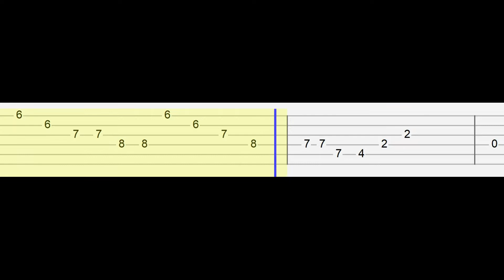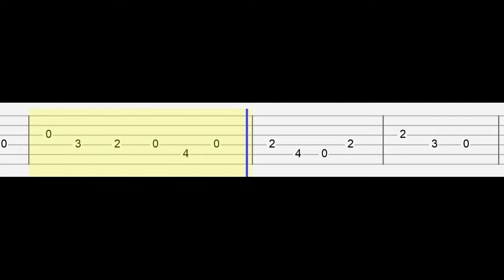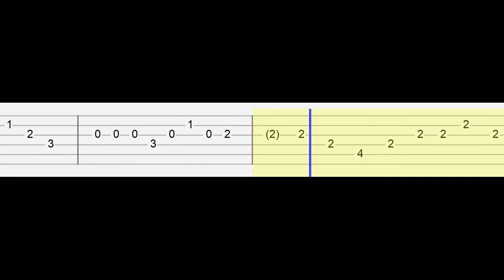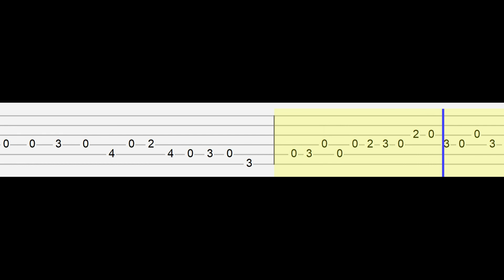Crossed Out - Friday Night Funkin' Indie Cross (Easy Guitar Tabs Tutorial)